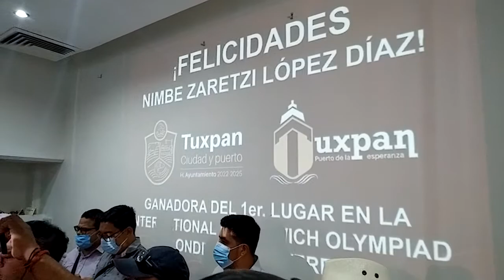3 AGO 2022 TUXPAN PRESIDENCIA MUNICIPAL 2